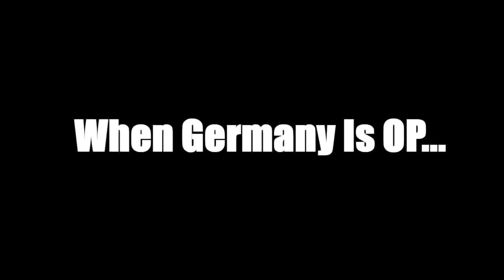Arma 3 King Of The Hill 1944 - Montage #1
This is just a little montage of some of my kills and funny moments when I would play Arma 3 King of the Hill 1944!